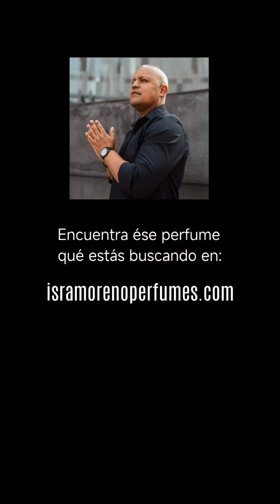JEAN LOWE IMMORTEL de Maison Alhambra